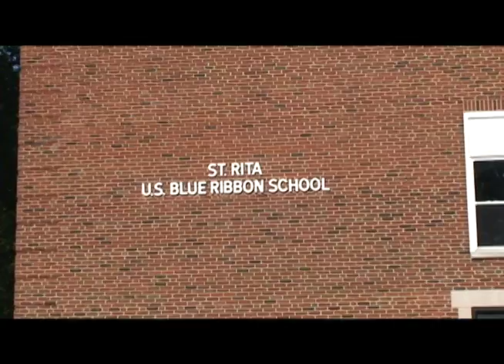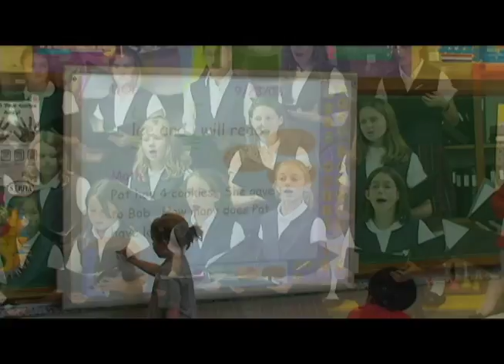St. Rita School Profile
Profile of St. Rita Catholic School - Solon, Ohio